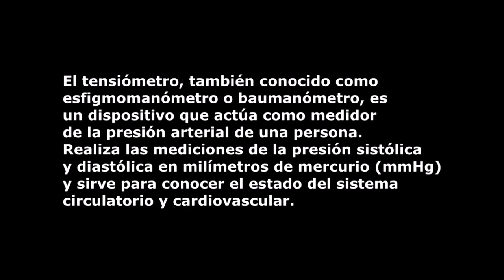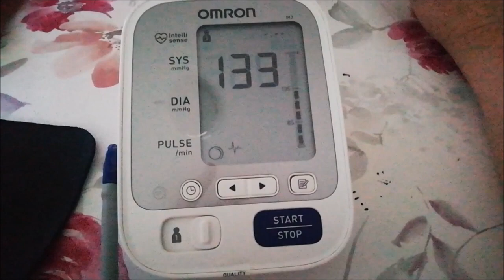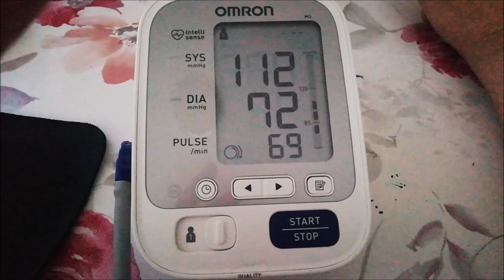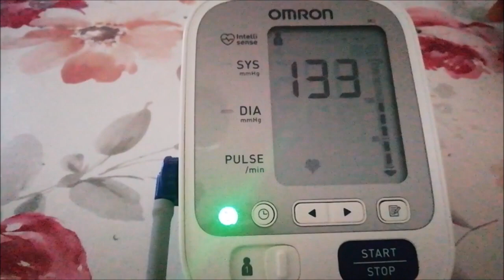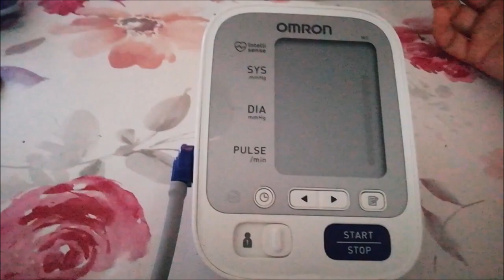Descubre Cómo Tomar La Tensión Arterial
En este vídeo de hoy vamos a medir la tensión arterial con un aparato digital, el tensiómetro. Una de las constantes vitales básicas del ser humano. Lo correcto, a nivel médico, es hablar de valores normales de tensión arterial (120/80 mm Hg), de tensión alta o hipertensión (140/90 mm Hg) y de tensión baja o hipotensión (90/60 mm Hg)... no te pierdas cómo medirla !!